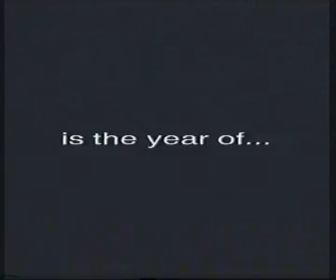Kiseki Films Austraila Trailer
A Kiseki Films trailer from one of my VHS tapes, that's also one of the reasons why it's quality isn't good, tape is over 11 years old, trailer has video from Final Fantasy, Ranma 1/2, Moldiver, Tenchi Muyo, Fatal Fury, Armitage, Dragon Ball Z.

Such a shame Kiseki stopped selling, I've got a ton of VHS.